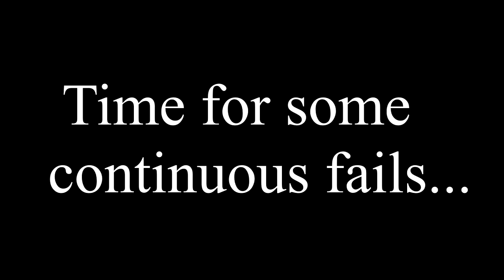I actually made progress in this game.....[Getting Over It]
Played, raged, and finally got over it :D

So in today's episode i actually made some progress but it is still hard? What's gonna happen next?

🌟  SOCIAL-